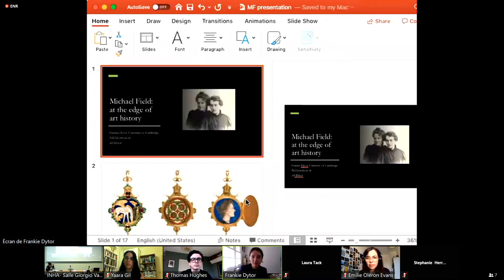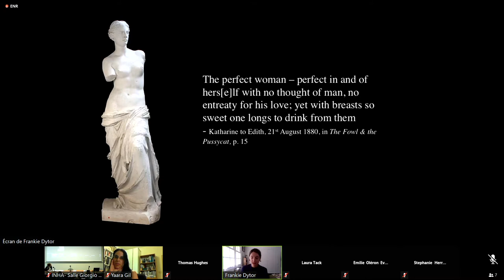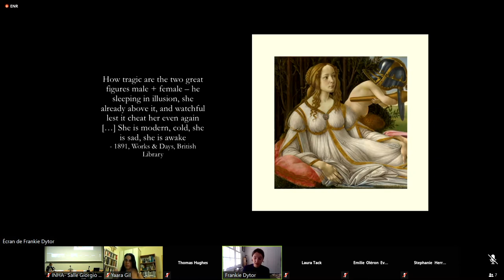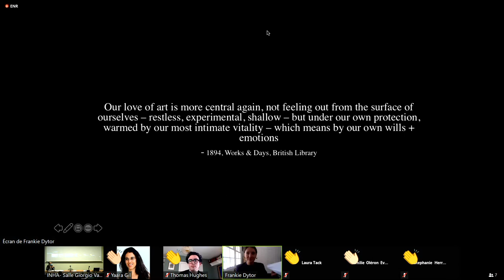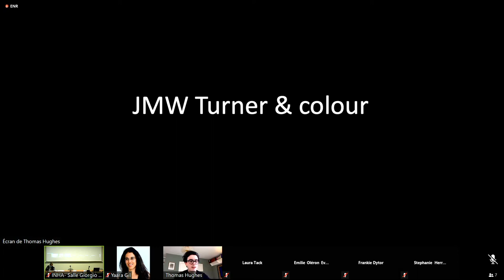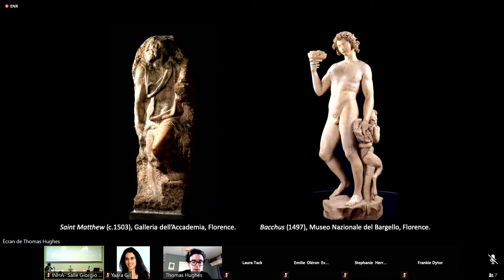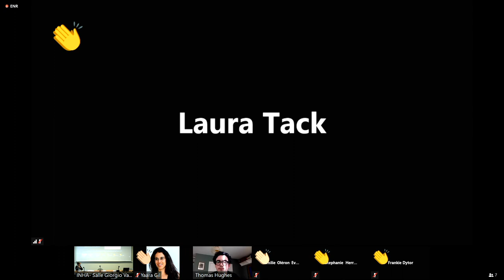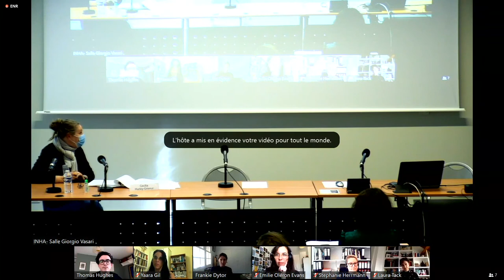Penser, travailler, écrire à deux. Les couples d’historiennes et d’historiens de l’art 3/6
Journée d'études | Penser, travailler, écrire à deux. Les couples d’historiennes et d’historiens de l’art

Libre-échanges - Cecilia Hurley-Griener

03:00 Michael Field and Imagined Italy / L’Italie imaginée des Michael Field - Francesca Dytor
27:06 An Odd Couple: John Ruskin and Walter Pater / Un couple singulier : John Ruskin et Walter Pater - Thomas Hughes

Bernard Berenson et Mary Logan ; Galienne et Pierre Francastel ; Adolph Goldschmidt et Wilhelm Vöge ; Margot et Rudolf Wittkower ; Richard et Trude Krautheimer ; Gabrielle et Léon Rosenthal ; Clementina Anstruther-Thomson et Vernon Lee ; Léon et Sylvia Pressouyre ; Georges-Henri Rivière et Nina Spalding Stevens… Nombreux sont les couples d’historiennes et d’historiens de l’art qui offrent matière à réflexion. Les écrits à quatre mains, la postérité inégale de leurs auteurs, les associations privées ou publiques n’ont toutefois que rarement retenu l’attention des chercheurs soucieux d’interroger l’histoire de leur discipline.

Cette journée explorera les possibilités offertes – ou non – par le couple ainsi que la répartition des savoirs et des tâches en son sein. En le considérant comme une réunion de deux personnes dans une activité, elle examinera ses productions scientifiques à travers les questions de hiérarchie, stratégie, rivalité et effacement de soi qui y sont à l’œuvre, suivant une voie encore peu empruntée dans l’histoire des idées et des processus intellectuels.

Comité scientifique

Victor Claass (INHA)
Pascale Cugy (INHA)
Charlotte Foucher Zarmanian (CNRS)
François-René Martin (École du Louvre, Ensba)

Intervenants

Jérôme Delatour (INHA)
Philippe Despoix (Université de Montréal)
Francesca Dytor (Pembroke College, université de Cambridge)
Ya’ara Gil-Glazer (université de Tel-Hai)
Stephanie Herrmann (musées Reiss-Engelhorn, Mannheim)
Thomas Hughes (Institut Courtauld)
Émilie Oléron Evans (Queen Mary, université de Londres)
Hélène Orain (université de Lorraine)
Raphaëlle Rannou (École du Louvre)
Laura Tack (KU Leuven, Louvain)
Olga Vassilieva-Codognet (EHESS - université de Fribourg)